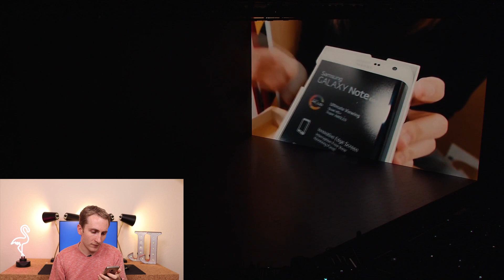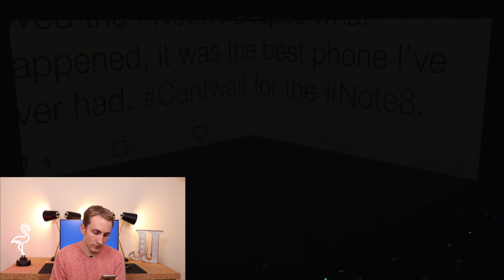My GEAR VR Video was IN the Galaxy Note 8 Unpacked Event !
One of my videos was featured in the Galaxy Note 8 Unpacked event. This is a little unreal to me, even if it was only a second! Definitely a first for this channel and can't wait to see what else is in store for us!

MY GEAR
► Camera | Canon 80D
► Lens #1 | 50mm F1.8
► Lens #2 | 24mm F2.8
► Lens #3 (BEST Autofocus) | 18-135mm Nano USM
► Lens #4 (BEST LENS) | 24-70MM F2.8L